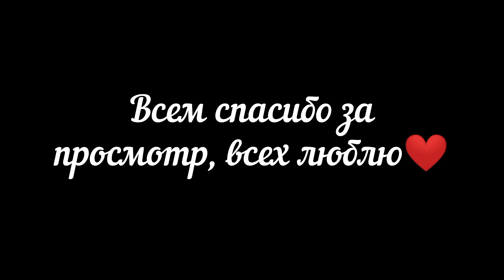обзор на главный корпус нашего кск🎄